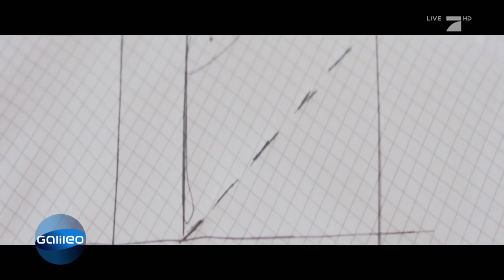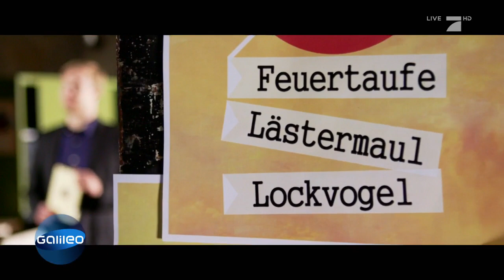Ein Deutscher Rebell! Wer war eigentlich...? | Galileo | ProSieben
Im Jahr 1517 revolutionierte und reformierte er mit seinen 95 Thesen die katholische Kirche. Doch wer war Martin Luther wirklich?